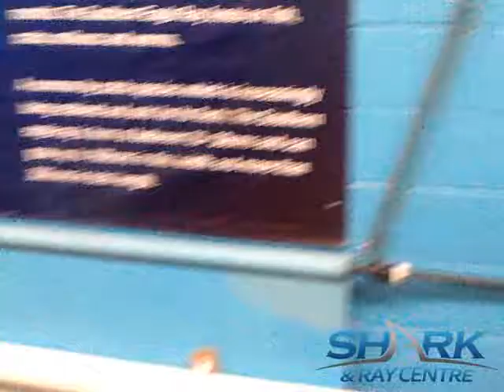Adventures at - The Australian Shark & Ray Centre - 9:49am Sunday 24th of August 2014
The Australian Shark and Ray Centre. The worlds largest shark and stingray feeding experience. Hand feed, pat and play with huge Sharks and Rays ... everyday.